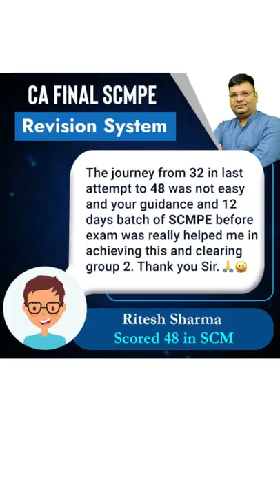Revision kaise karein? CA Final SCMPE ka?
To revise CA Final SCMPE in Crisp Way (Good for second or third revision)